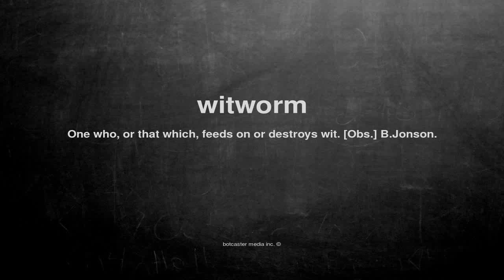What does witworm mean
What does witworm mean in English?